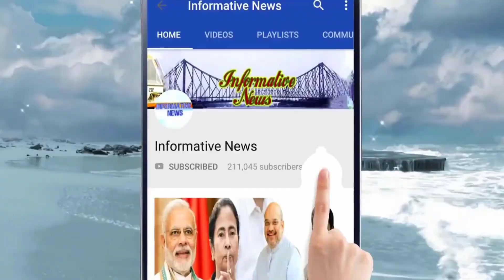চতুর্থ দফার ভোট! সকাল থেকে জেলায় জেলায় অশান্তি চলল গুলি বোমাবাজি ! Today Election latest update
চতুর্থ দফার ভোট! সকাল থেকে জেলায় জেলায় অশান্তি চলল গুলি বোমাবাজি !